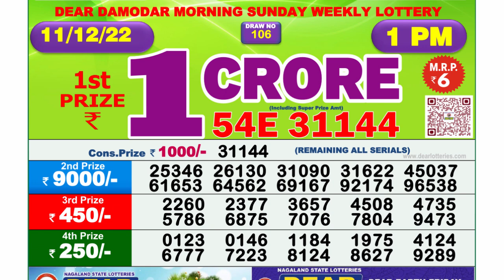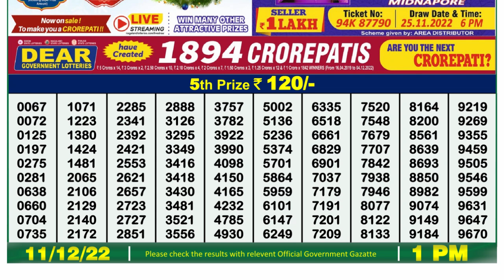🔴 Lottery Sambad Live 01:00pm 11/12/2022 Morning Nagaland State Dear Lottery Result Pdf Download